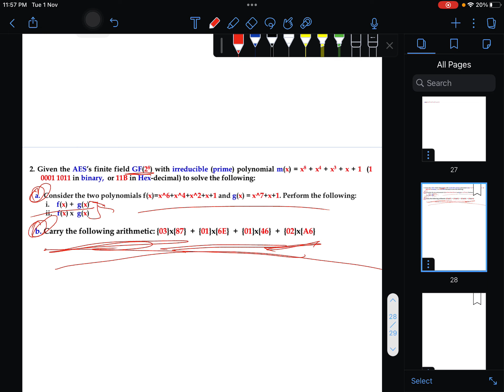Galois Fields GF(2^m) : multiplication , polynomial method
سؤال 2 فقرة a
f(x)*g(x)